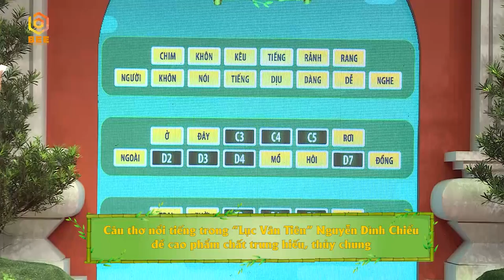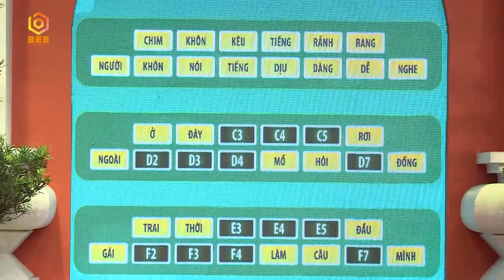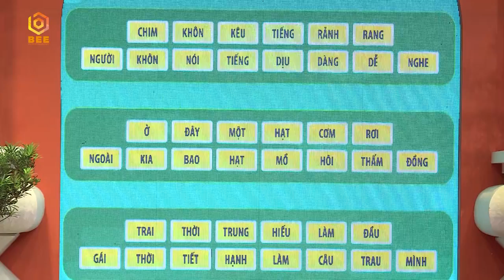Sao Hay Chữ | Tập 10 Full: Trang Hý thả thính Gin Tuấn Kiệt, khiến Võ Đăng Khoa cũng phải đỏ mặt